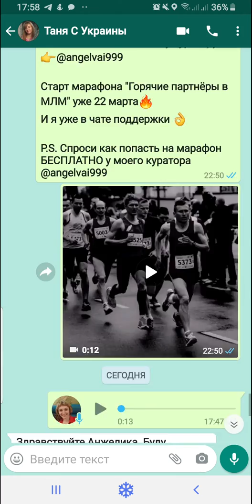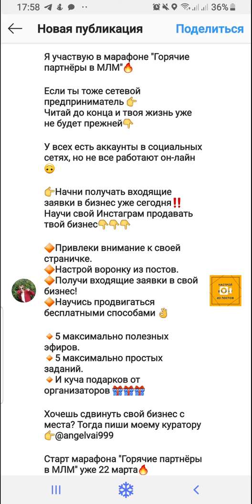Как выставить пост для марафона.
Моё видео записано с помощью Rec HD. Это простое приложение для записи экрана и трансляций. Скачать: